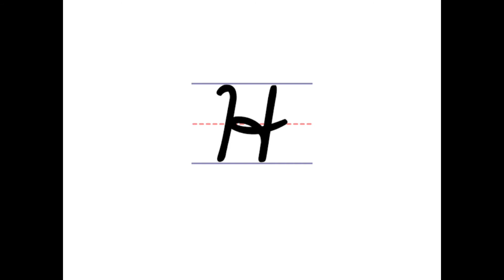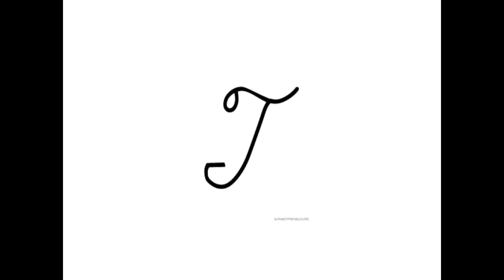Capital Cursive letters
Alphabets, ABCD for kids,  Cursive letters